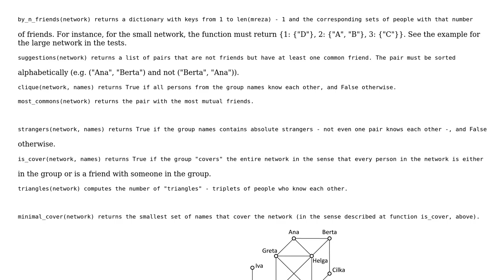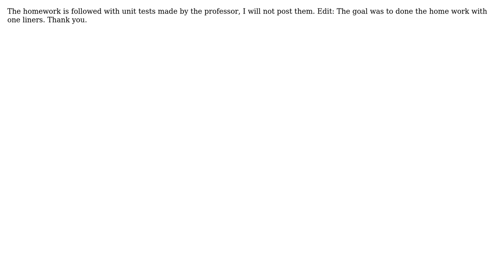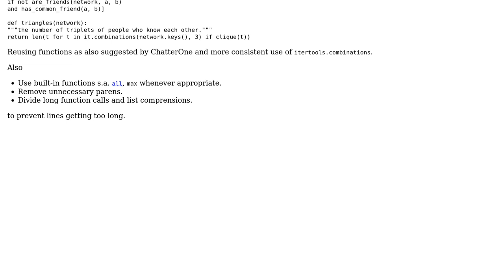Code Review: How could I shorten my code in this old graded homework?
With thanks & praise to God, and with thanks to the many people who have made this project possible! | Content (except music & images) licensed under CC BY-SA | Music | Images & others | With thanks to user Graipher user Blue Monday user abuzittin gillifirca and the Stack Exchange Network Trademarks are property of their respective owners. You are responsible for your own actions.